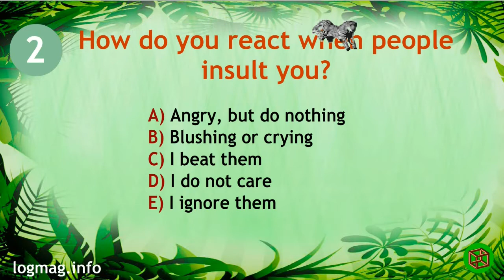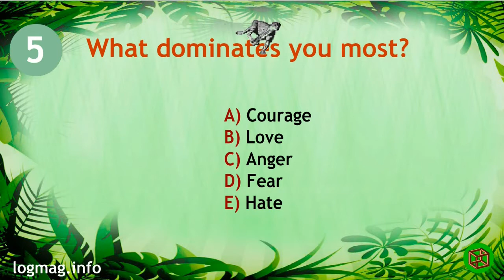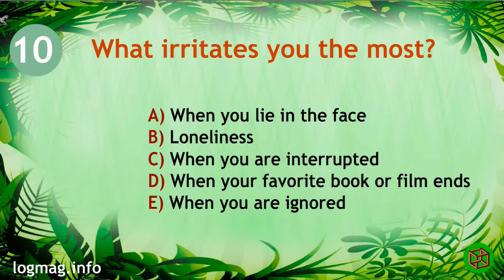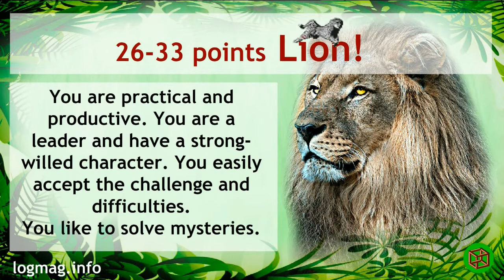What animal are you? Personality Test!